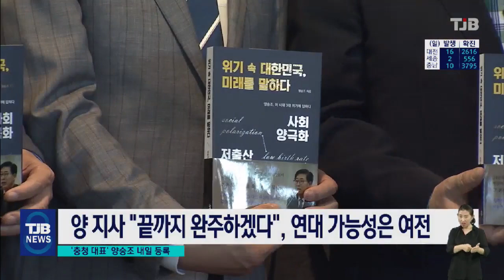민주당 대선 레이스 시작, 양승조 어떤 성적표 낼까?｜ TJB 대전·충남·세종뉴스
【 앵커멘트 】

민주당이 이번주
대선 경선 후보등록을 시작으로
본격적인 대선 레이스가 시작됐습니다.

충청권에선 유일하게
양승조 충남지사가
경선에 뛰어들었는데
1차 관문인 예비경선에서
어떤 성적표를 받을 지 주목되고 있습니다.

서울방송센터 김석민 기잡니다.